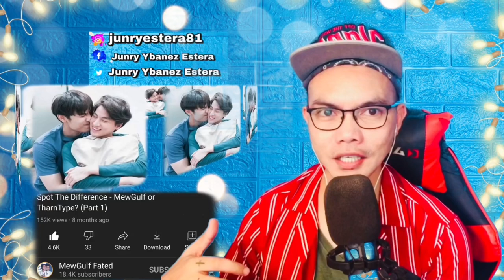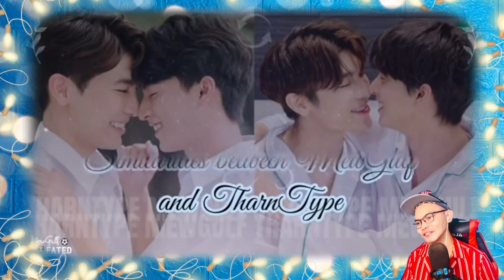MEWGULF-SPOT THE DIFFERENCE-MEWGULF OR THARNTYPE? P-1 🇹🇭 (REACTION)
👉⭕️SPOT THE DIFFERENCE-MEWGULF OR THARNTYPE? P-1 🇹🇭
This is our Great cool Video Reaction to MEWGULF .  This is the Video where you can see great part or scenes from the Tharntype Series and also their Interviews whom you believe is the best One is the MEWGULF or the Tharntype Series, I know the Waanjais, Phi phi Balls and Mewlions missed them so much same as i did, but i want to hear your side too leave it in the comment section what can say with this video?.   . SAWASDIKA THAILAND! KAPOON KAP!!.

Philippines,9000